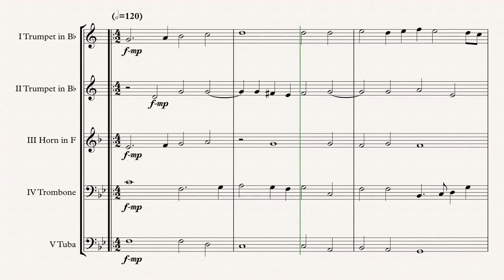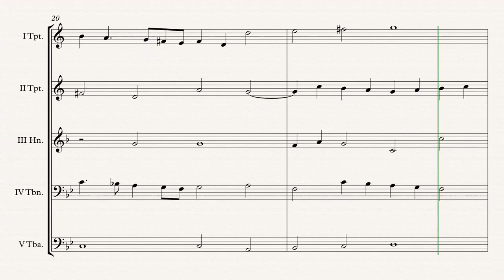„The Cradle PGA 5“ Brass Quintet arr. Adrian Wagner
Renaissance „The Cradle PGA 5“ (Anthony Holborne) arr. Adrian Wagner - Brass Quintet (Sheet Music) Arrangement

Parts
I Trumpet in Bb/C